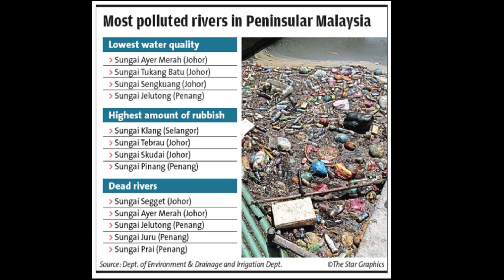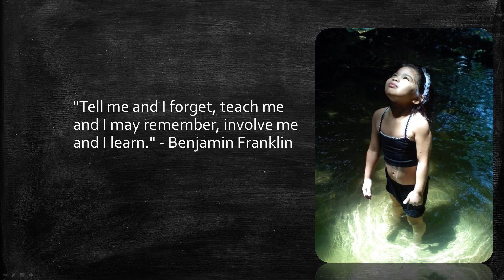A story of river | Yasmin Rasyid | TEDxSungaiSegget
Yasmin Rasyid is a biologist by profession and an environmentalist by passion. She has been crusading for the environment since 1998, working with government agencies, private entities, NGOs and also academic institutions on areas related to sustainability and learning mechanisms, community-based conservation efforts, policy advocacy and also in areas of community empowerment.